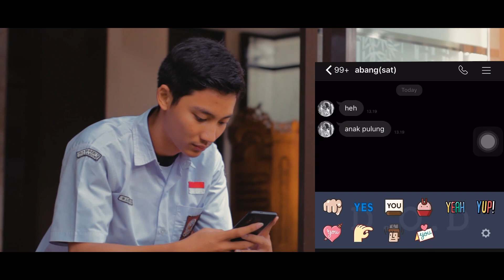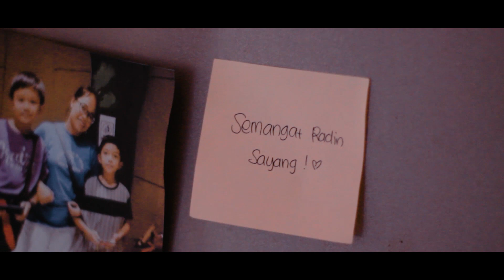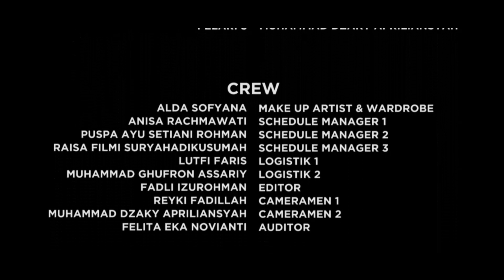LIMA - Short Movie By XII MIPA 2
Berlari, Tekad, dan Takdir.

SMAN 12 BANDUNG

Ma$ Monarch - Chew
Ma$ Monarch - Inspirational (Unreleased)